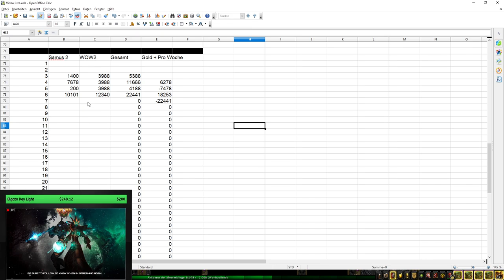Telars Goldtagebuch SL #3: großer Goldregen